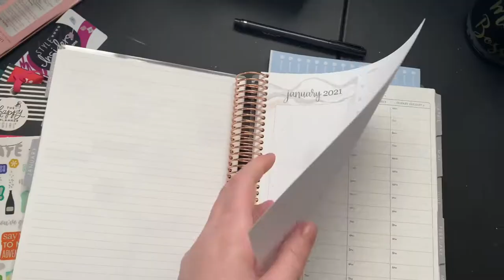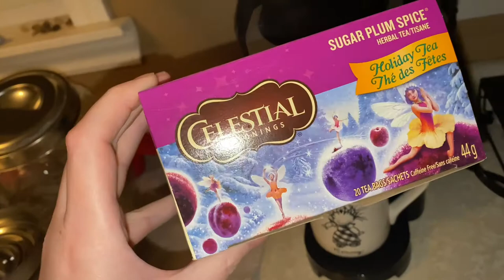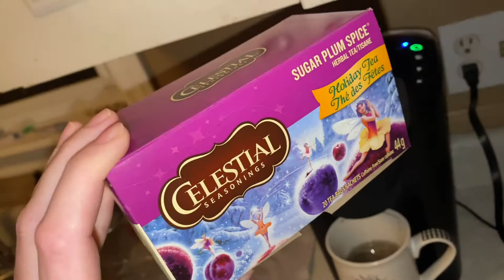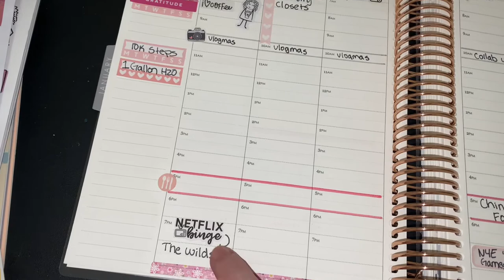Trying Out A Vlogging Kit! VLOGMAS DAY 28 | 2020